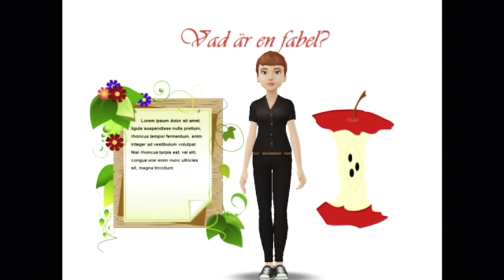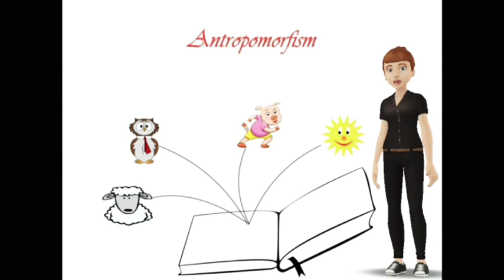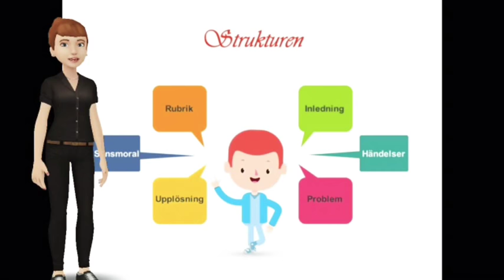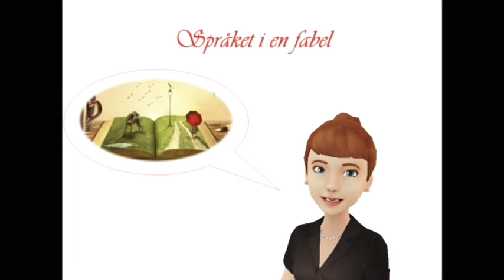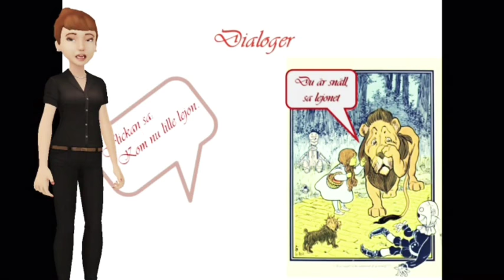22 november 2017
Im genren fabel